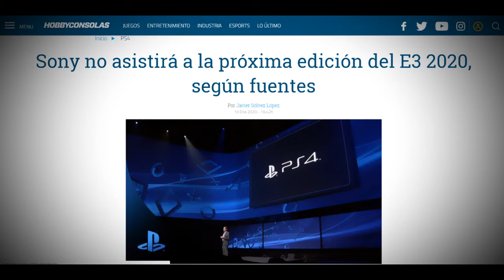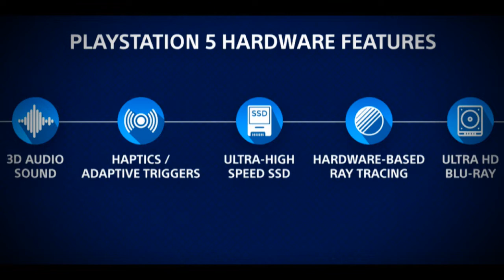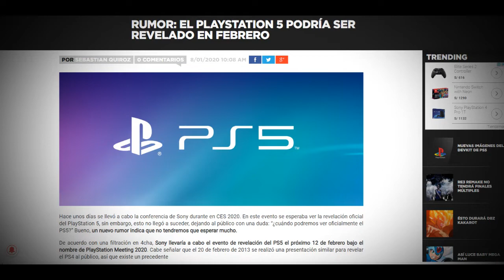ACTUALIDAD DE PLAYSTATION 5: SE PRESENTARÁ LA CONSOLA EN FEBRERO 2020 Y NO ASISTIRÁ AL E3 2020 👈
La actualidad de la nueva playstation 5 y sus recientes noticias y/o rumores no dejar de llegar al mundo de los videojuegos y desde ahora se menciona no solo nuevas características escondidas de la ps5 sino de que se presentaría la consola física este próximo febrero y otras noticias bomba que se resuelven el el siguiente video.